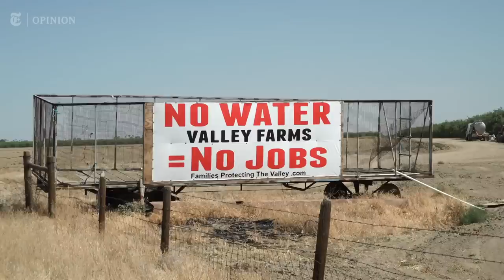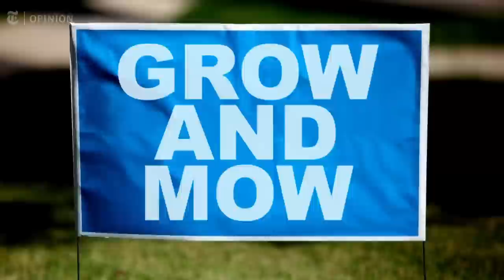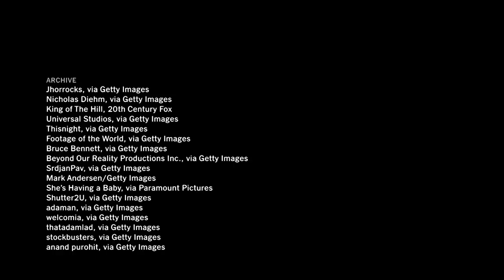Kill Your Lawn | NYT Opinion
Seen from above, it’s not the undulating rows of square houses that make American suburbia so recognizable. It’s the wide rivers of lush, almost neon-green grass that cut through the landscape. And on long, hot summer days, the lawn is where suburban living reaches its idyllic peak.

But while the lawn may be a powerful symbol of American postwar prosperity, it’s also an ecological dead zone that’s sucking the nation’s aquifers dry.

In this video essay we argue that it’s time to kill your lawn, not just to save the planet, but for your own health and sanity too. And while the idea of euthanizing such a beloved member of the family might seem harsh, we show the alternatives that could make the loss more bearable.